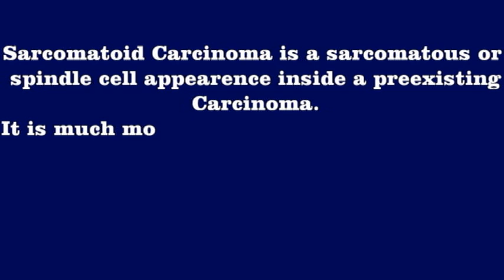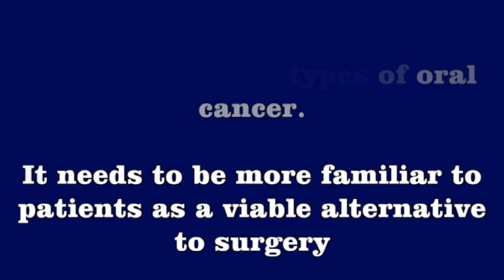Management of Extensive Oral carcinoma By laser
Sarcomatoid carcinoma is a much more aggressive cancer than normal Oral cancer.
Once developed in stage 4, patients live for less than a month.
No surgery or radiotherapy can save them.
except for perhaps laser.